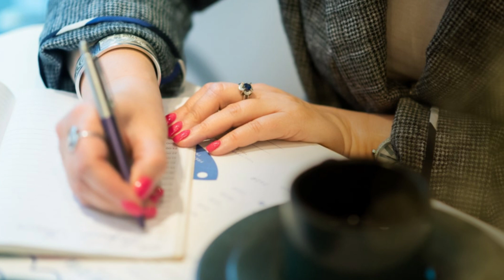Я ХОЧУ ЭТО ЗАБЫТЬ | ЗАВТРА БЫЛИ ПИСЬМА | Е РОНИНА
Новый роман Е Рониной "Завтра были письма". Вернуться в прошлое, чтобы понять: правильно ли я поступила и постараться  его забыть

Купить книгу "Завтра были письма"
на сайте Лабиринт

Купить аудиоверсию

Всем  привет!

Купить книгу "Территория чувств"
на сайте Лабиринт

домашний кинотеатр